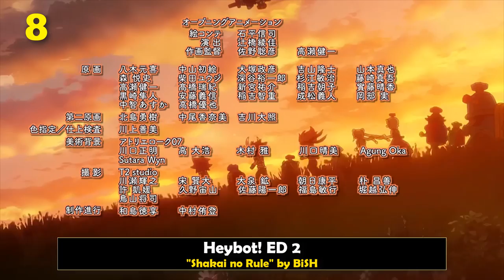Top 10 BiSH Anime Songs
⭐Hi! I hope this video finds you well
BiSH (ビッシュ), also known as Brand-new idol SHiT (Shinsei Kuso Idol, 新生クソアイドル), is a Japanese idol group under WACK that was founded in 2015. Wow, I just found out they will disband in 2023.

Anyways, I'm glad they released "innocent arrogance". It's a very good song and I haven't skipped it once when watching Tengoku Daimakyou ^^

3D Kanojo: Real Girl 2nd Season OP - "Futari nara" by BiSH
Jinryoku Senkan!? Shiokaze Sawakaze OP - "help!!" by BiSH
3D Kanojo: Real Girl ED - "HiDE the BLUE" by BiSH
Godzilla: S.P OP - "in case..." by BiSH
Tengoku Daimakyou OP - "innocent arrogance" by BiSH
Fairy Tail: Final Series OP 4 - "MORE THAN LiKE" by BiSH
Black Clover OP 2 - "PAiNT it BLACK" by BiSH
Heybot! ED 2 - "Shakai no Rule" by BiSH
Kingdom 3rd Season OP 2 - "STACKiNG" by BiSH
Kingdom 3rd Season OP 1 "TOMORROW" by BiSH